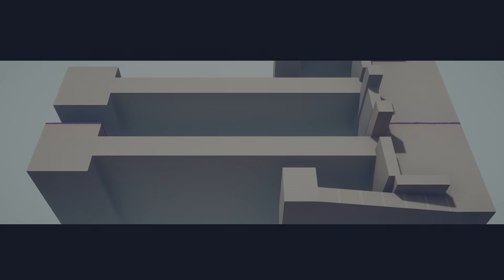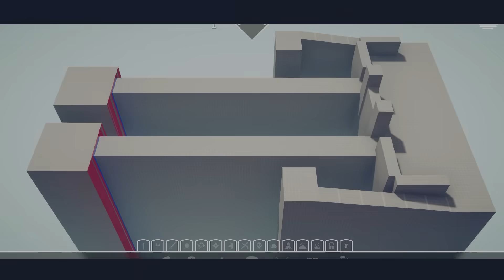AKU BERMAIN SQUID GAME PALING KOCAK DI GAME TABS !!!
Music Intro: Rain with Cappuccino - Yorushika ( Cover by Fukane)